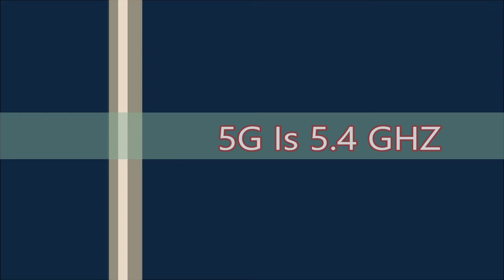The Heat Of The Microwave Oven